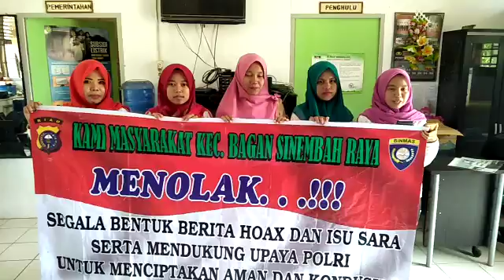Deklarasi Anti Hoax Masyarakat Bagan Sinembah Raya